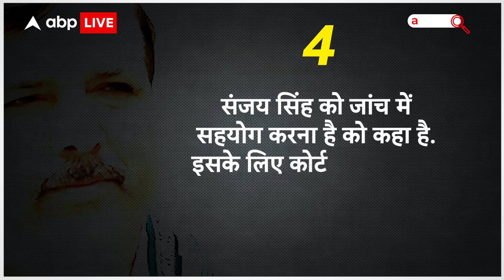Sanjay Singh Bail: संजय सिंह को जमानत मिलने में भी ED ने मारी है बाजी, ED ने रखी हैं ये 5 बड़ी शर्त!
News: संयज सिंह के वकील ने दलील दी कि संजय सिंह सांसद हैं. उनके भागने का खतरा नहीं है. मामले पर ईडी ने कहा कि हम केवल इतना बताना चाहते हैं कि शर्त ये है कि संजय सिंह दिल्ली शराब घोटाले मामले में अपनी भूमिका के बारे में प्रेस में चर्चा नहीं कर सकते... और कुलमिलाकर 5 ऐसे शर्त हैं जो कोर्ट ने संजय के सामने रखे हैं, जिसे मानने के बाद ही संजय को जमानत मिली है.